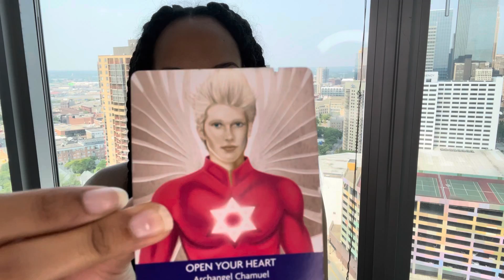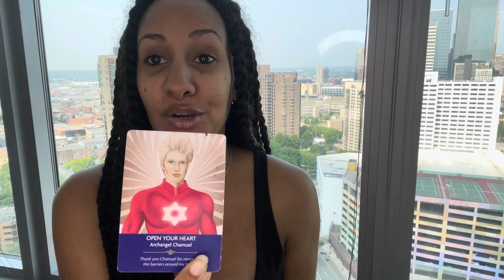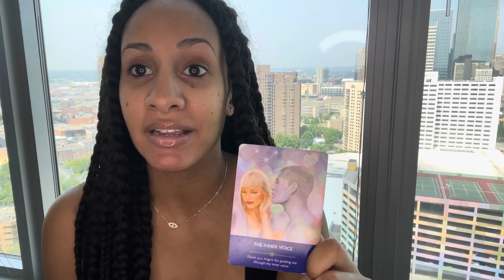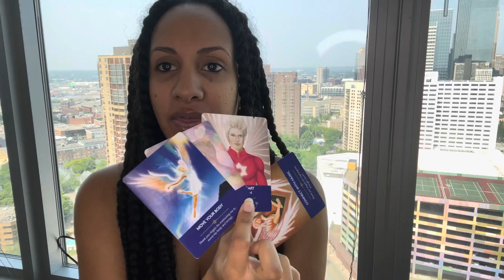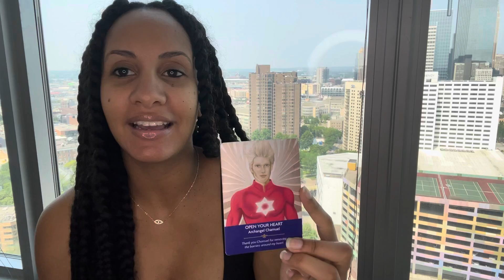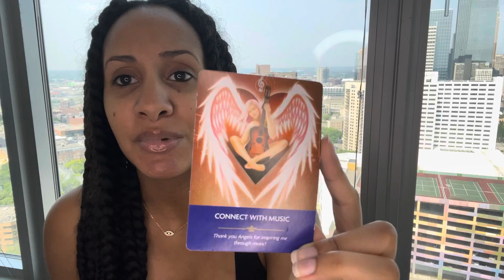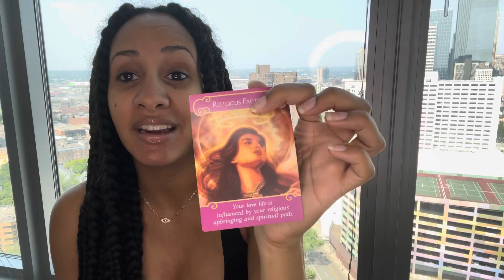Air Signs 💨 Weekly Oracle Reading | July 12-18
Air Signs (Gemini, Libra, Aquarius) collective reading for July 12-18🌟

Make sure to check sun, moon & rising!